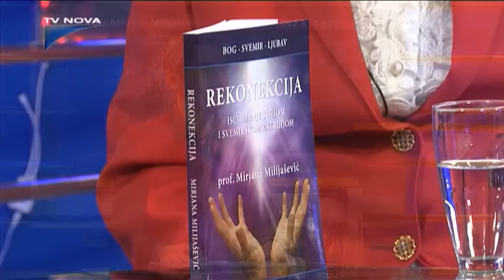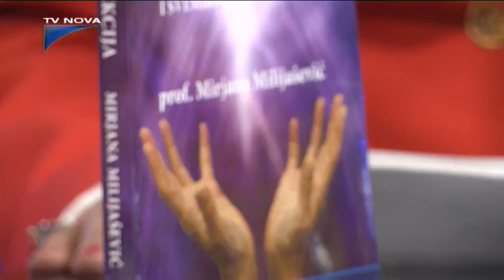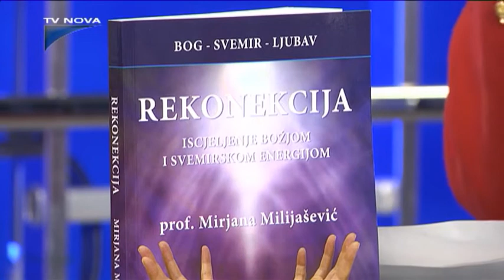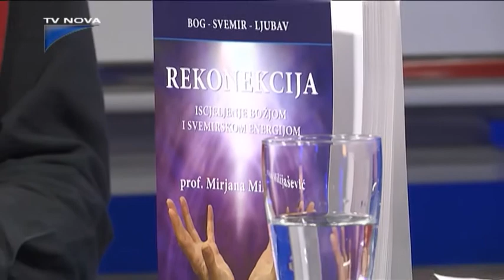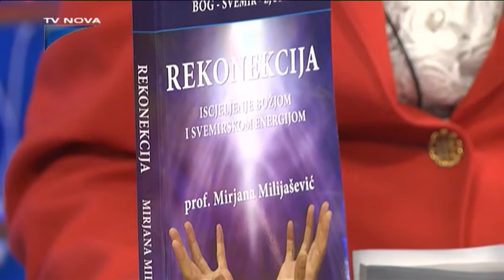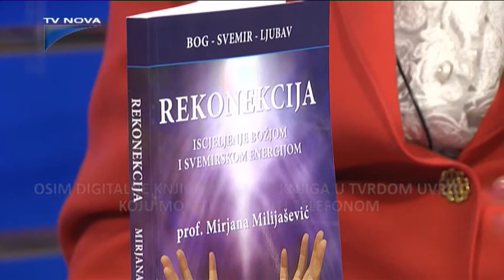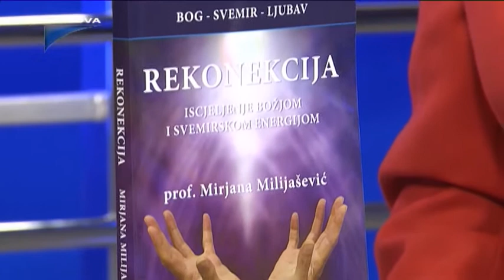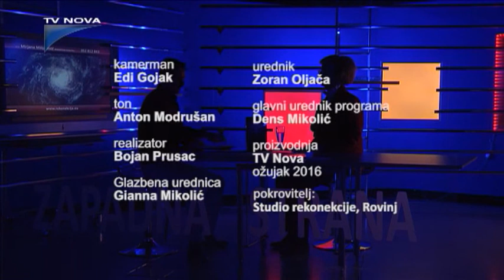MIRJANA MILIJAŠEVIĆ Rekonekcija TV Nova 2016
Mirjana Milijašević, rekonektivni iscjeljitelj.